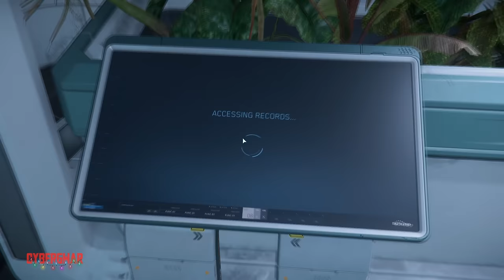Down & Out in Star Citizen #1 : 0 aUEC | Zero to Hero Series 2024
New year, New ship, New Zero to Hero mission. Down and Out starting with nothing but the starter basics. Suit, Arclight, MedPen, and Aurora. No credits to start. Must become a made man starting from zero. Thanks to CobraTV and CIG for the starter package that made this adventure possible.
  Make credits in game with little risk and no investment. Just some ideas to teach broke or new players how to make credits in game easily. You can also use this method to supplement existing play loops like trading. Easy credits and gear.
Are you new and want to play Star Citizen? See you in the PU!
AMD Radeon RX 6700 XT
Ryzen 9 5900x CPU
CORSAIR VENGEANCE RGB PRO 32GB DDR4 3600
Samsung 980 Pro M.2 2TB Game Storage
Samsung 970 1 TB M.2 Boot Drive
ASUS AM4 TUF Gaming X570-Plus Motherboard
HyperX QuadCast S USB Condenser Microphone
HyperX Cloud II 7.1 Gaming Headset
Anker PowerConf C200 2K Webcam
Elgato Stream Deck XL
CORSAIR iCUE H150i RGB PRO XT
Redragon M908 Impact RGB LED MMO Mouse
Corsair K70 RGB PRO Wired Mechanical Keyboard
LG 32UN550-W Monitor 32" UHD 4K Display
Blade Hawks Extra Large RGB Gaming Mouse Pad